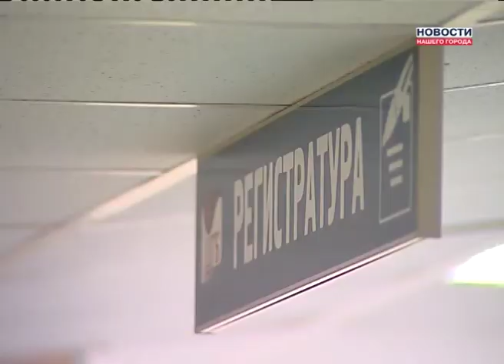Есть ли менингит в Ноябрьске